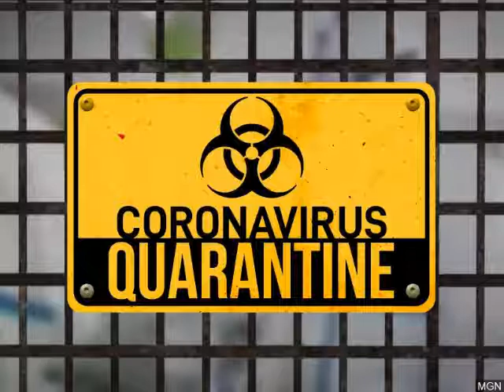Liberty Vs. Safety - Minitine Part 3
The guys start off talking about the issue of liberty versus safety, people going a little nutty, and what living under a dictatorial regime would be like. Matt speculates about what might be happening in China and probably gets some numbers very wrong!